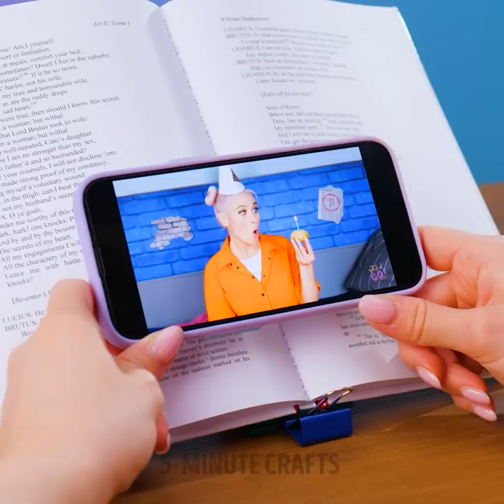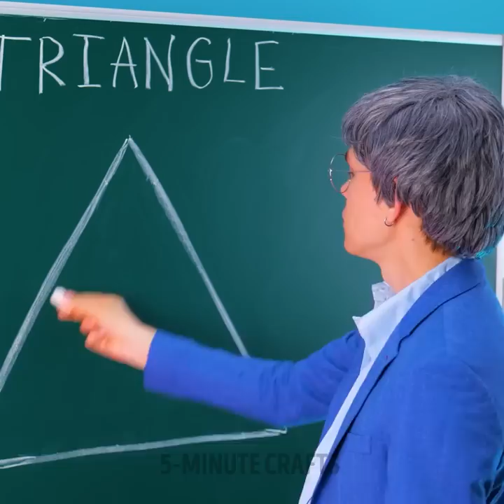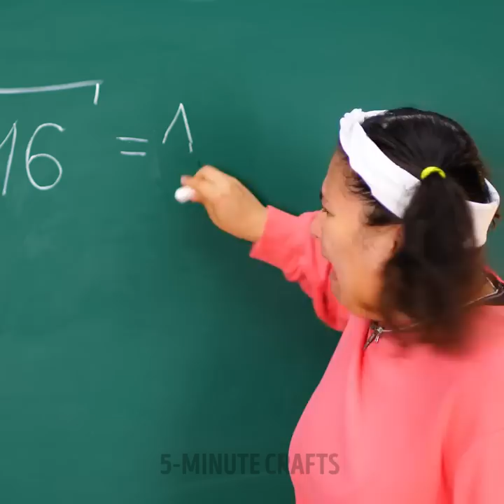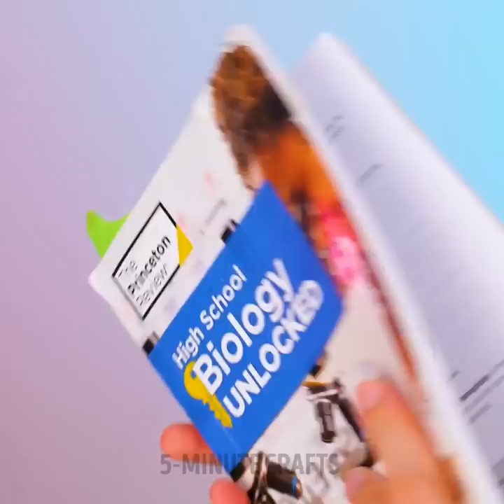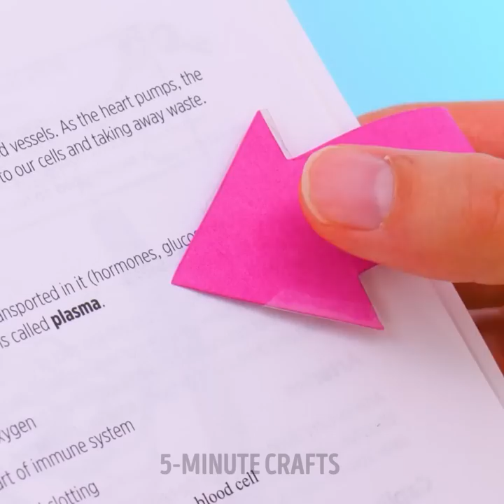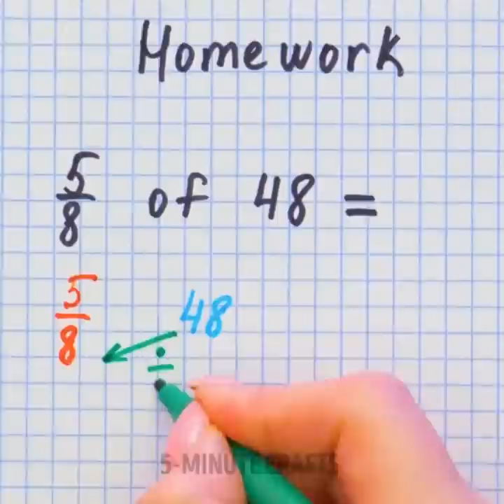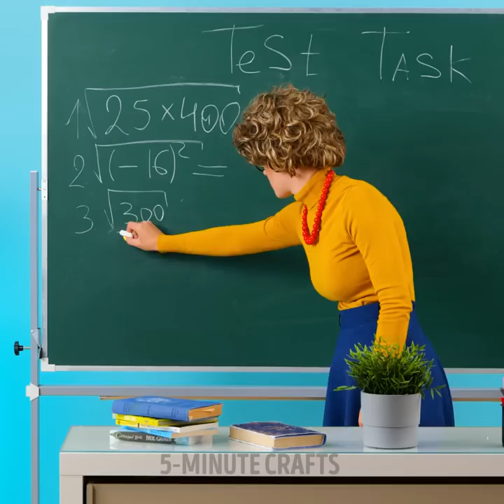TOO COOL TO DO AT SCHOOL! Clever DIY School Crafts, Hacks And Hilarious Pranks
TIMESTAMPS:
00:00 Edible jelly heart pencil eraser
01:12 Giant pencil
02:17 Rainbow lamp
02:50 Strawberry pencil eraser
05:12 Funny Cola prank